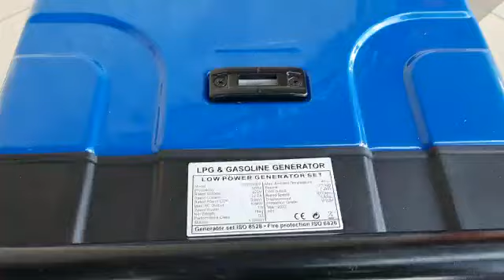Genset LPG & Gasoline (Dual Fuel) 5000 watt Tsuzumi TG 7700 DF-Japan technology